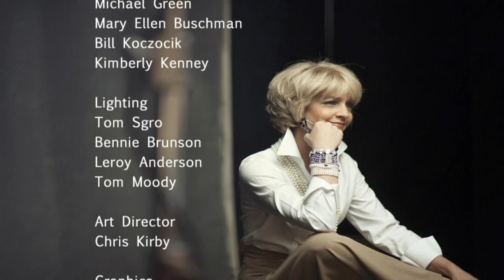The Lisa Colagrossi Foundation created to raise brain aneurysm awareness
Just over one year ago Lisa Colagrossi of Stamford, who was a beloved longtime morning reporter for WABC in New York, died of a brain aneurysm on the job.